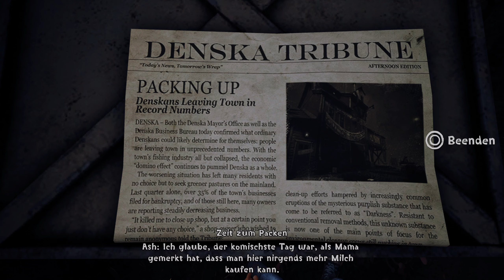CONCRETE GENIE PS5 Gameplay Walkthrough Part 3 | Begib dich aufs Dach [Der Fischereihafen] FULL GAME